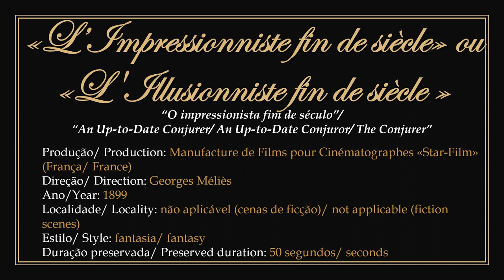1899 - L’Impressionniste fin de siècle/ L'Illusionniste fin de siècle (originale) - Georges Méliès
► Filme em domínio público. Produzido e dirigido pelo ilusionista e cineasta francês Georges Méliès em 1899.
1) Encenação de um vaudeville, onde um mágico pratica seus ilusionismos envolvendo sua assistente de palco. Méliès interpreta o mácigo e a dançarina, embora não seja creditada, se parece muito com Charlotte Lucie Marie Adèle Stephanie Adrienne Faës, com nome artístico Jeanne d'Alcy, atriz francesa e esposa de Méliès.
2) Méliès produziu e dirigiu duas versões diferentes com o mesmo título e seguindo o mesmo roteiro, sendo esta aqui a original, redescoberta em 1947. Uma versão alternativa foi exibida ao público presencialmente na França em 2011 e não se tem notícias de que tenha sido digitalizada para acesso público livre.
3) Para assistir a obra original sem a apresentação: 00:00:30.

► Film in public domain. Produced and directed by French illusionist and filmmaker Georges Méliès in 1899.
1) Staging of a vaudeville, where a magician practices his illusions involving his stage assistant. Méliès plays the magician and the dancer, although she is not credited, she looks a lot like Charlotte Lucie Marie Adèle Stephanie Adrienne Faës, with the stage name Jeanne d'Alcy, French actress and Méliès' wife.
2) Méliès produced and directed two different versions with the same title and following the same script, this one being the original, rediscovered in 1947. An alternative version was shown to the public in person in France in 2011 and there is no news that it was Digitized for free public access.
3) To watch the original work without the presentation: 00:00:30.